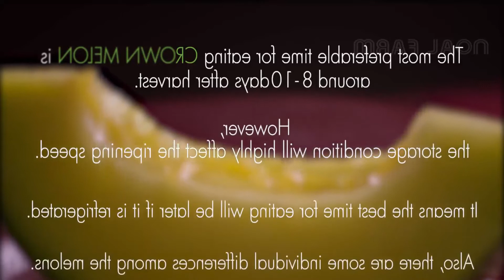World's Most Expensive Melon।। Japanes Melon || Sajeeb News